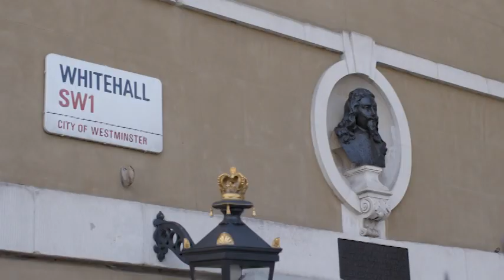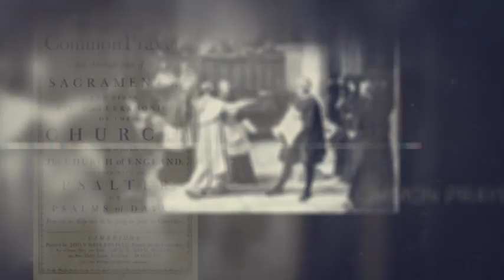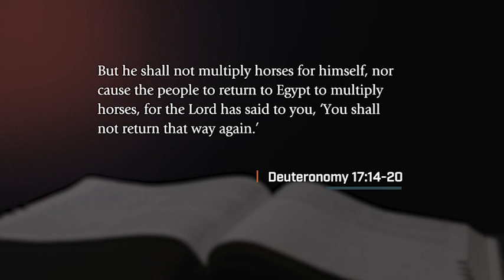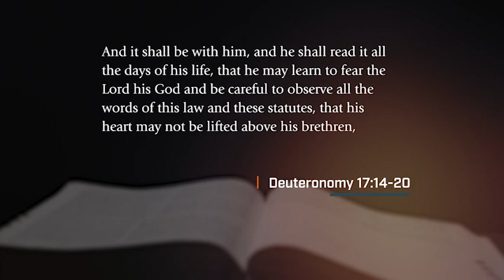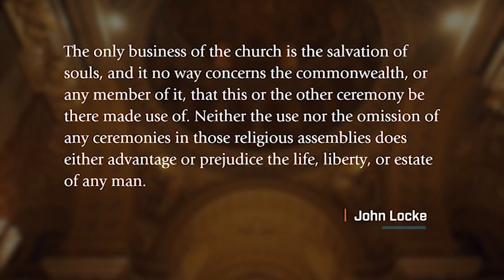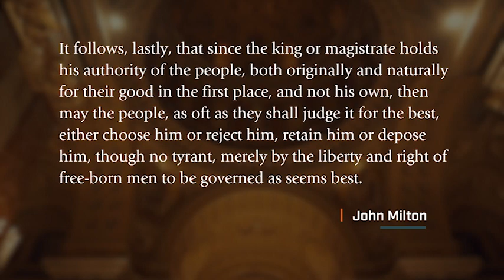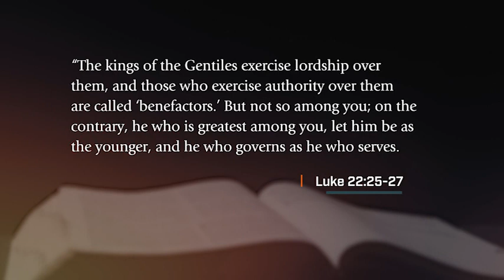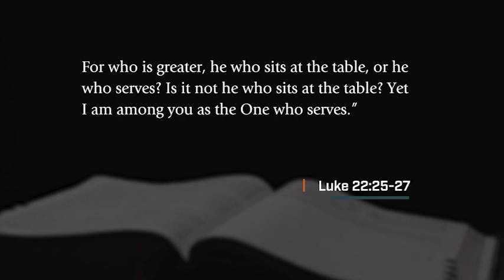Will America Collapse? 3. The Earth Opens Up. [FINAL EMPIRE]. (Voice of Prophecy).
FINAL EMPIRE
Religious Liberty's Last Stand

The United States is the wealthiest, most powerful nation that has ever existed - and its rise was no accident. It was formed out of hundreds of specific events that started over 3,000 years before the adoption of its Constitution. But today, is the strength of this nation eroding? Did the Bible see it coming? Will America be history's final empire?

INCLUDES VIDEOS FOR ALL FOUR SESSIONS:
1. Republic Rising
2. Christianity Corrupted
3. The Earth Opens Up
4. America's Last Stand

THE PRESENTER: SHAWN BOONSTRA
Pastor Shawn Boonstra is the speaker/director for the Voice of Prophecy media ministry.
His broadcasts, live seminars, and books have been a source of inspiration around the globe, and he has preached on every continent except Antarctica. Shawn enjoys any activity that gets him out of doors and into the mountains, especially when his wife and daughters join him.

For more information from the Voice of Prophecy, visit: vop.com